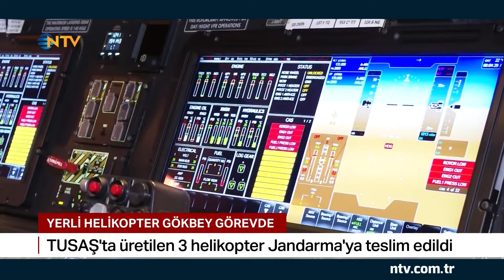TUSAŞ'ta Üretilen Yerli Helikopter Gökbey Jandarma'ya Teslim Edildi | NTV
Yerli ve milli imkanlarla üretilen 'Gökbey' Jandarma'ya teslim edildi.